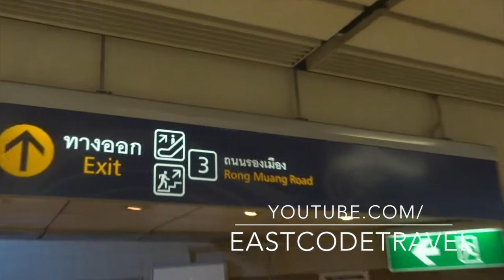Bangkok subway link to Hualumphong railway station